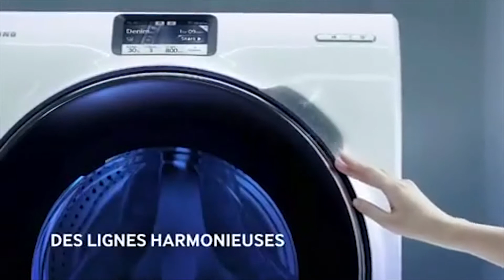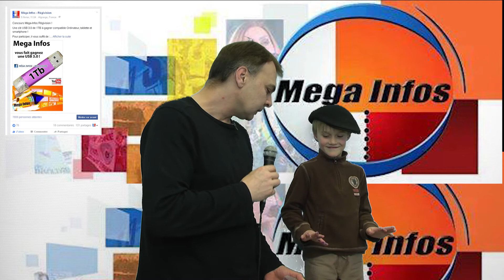TIRAGE JEU MEGA INFOS REGIVISION